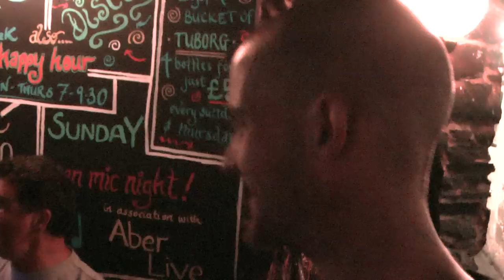Call Me The Breeze By Tony Hughes at Rummers Aberystwyth